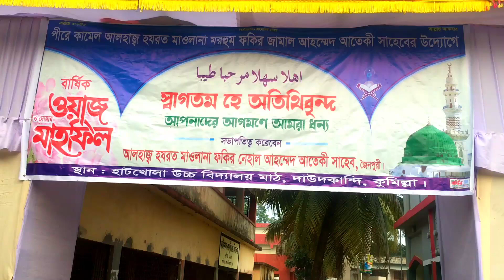মেহমানের জন্য আয়োজন ॥ গরুর মাংস ॥ মুরগির রোস্ট ॥ পোলাও রান্না ॥ রুই মাছ রান্না ॥ মাসকলাই ডাল